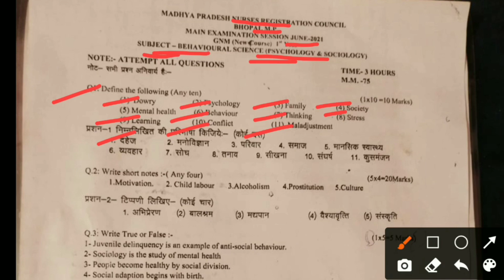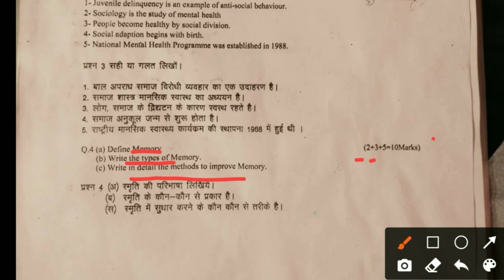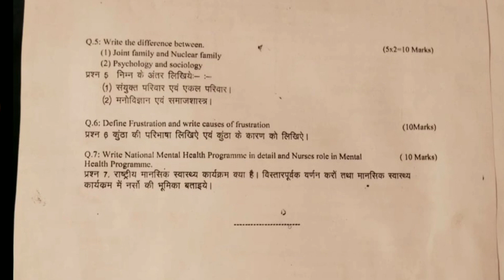GNM first year Physiology and sociology paper 2022 || Behavioural science gnm first year question